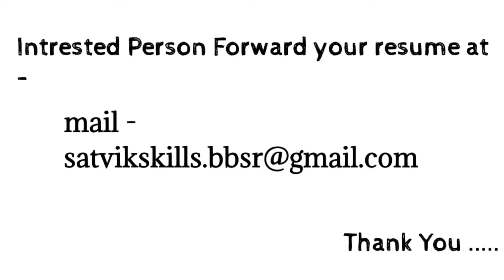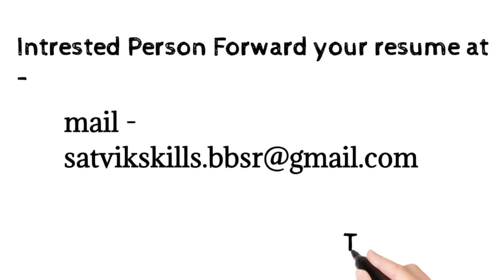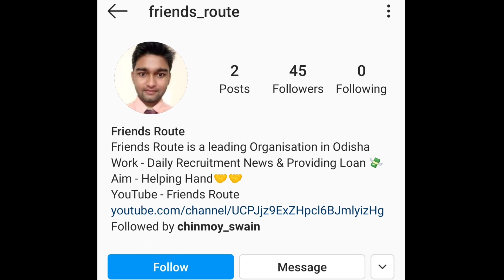urgent vacancy for Sewing Machine Operator Trainer || odishaRecruitment2021/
urgent vacancy for Sewing Machine Operator Trainer
DDUGKY Trainer job in Odisha
jobs in Anugul
Jobs in Talcher

Government Job In Odisha 2021
Recent Government Job In Odisha
Today Odisha Job
Govt. Recruitment 2021